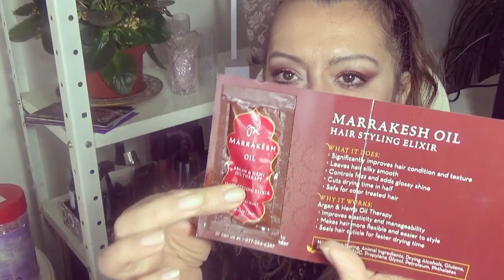Favoriti januara 💟 January favorites 2017. #9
V A Ž N O !❤Marrakesh je profesionalna linija proizvoda za kosu iz SAD-a a ne iz Turske... izvinjavam se. Napravljena od prirodnih sastojaka. Marrakesh proizvodi sadrže arganovo ulje iz Maroka i ulje konoplje koji kosu hrane i pružaju joj prirodnu zaštitu. Proizvodi Iz linije Marrakesh ne sadrže parabene, sulfate, propilen glikole ni umetna bojila.
Hvala sto me gledate...
❤prijavite se...♔ℱℴℓℓℴω♔❤
FB STRANICA- I JA MOGU BITI LEPA
A BUDI PRIJATELJ SA- BUDI LEPA